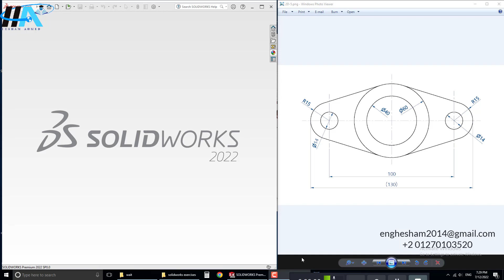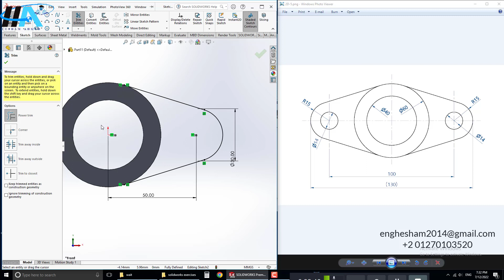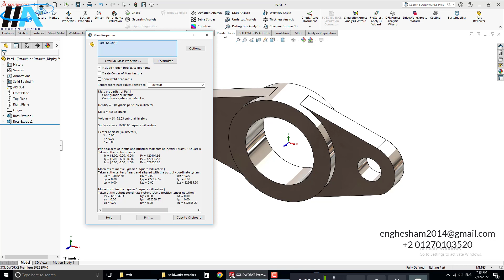Solidworks Exercises || Exercise No. 147 || Eng Hesham Ahmed